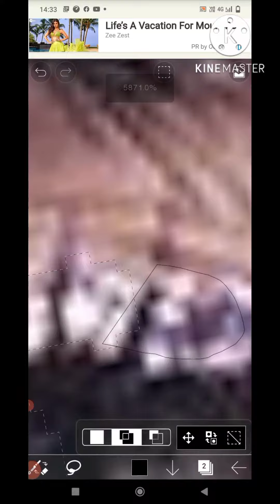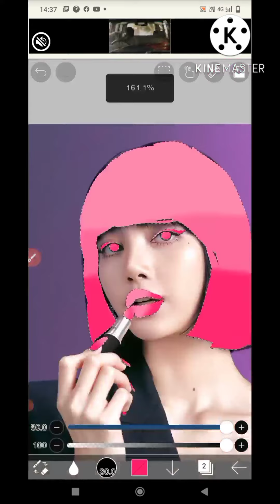lisa ibix paint app hair color very easy step blink Blackpink New Knowledge😍